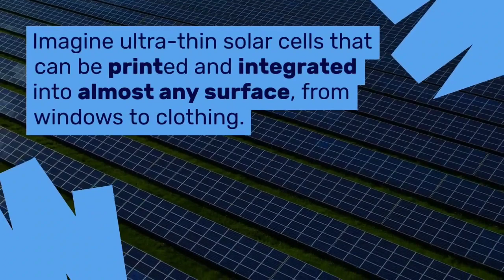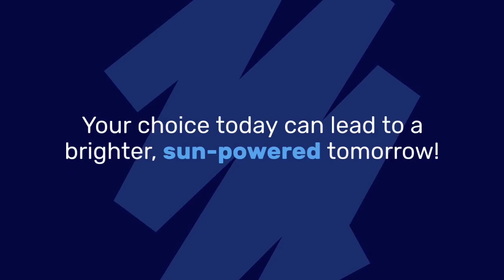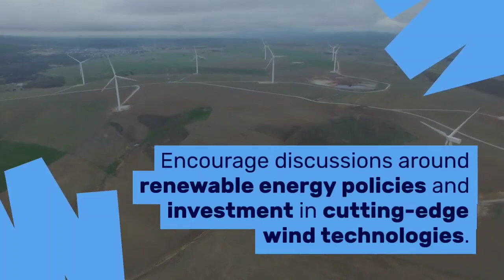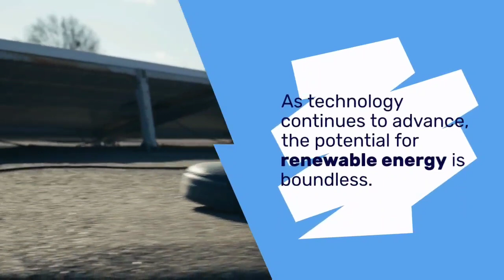Future of Renewable Energy - An Overview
renewable energy Future of renewable energy future of renewable energy in the world